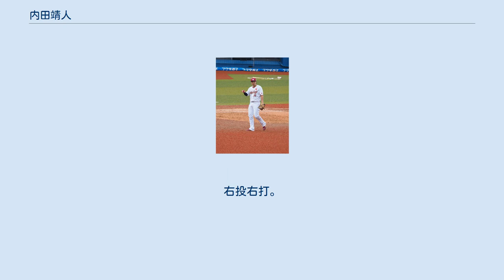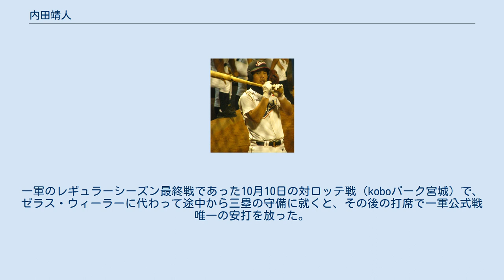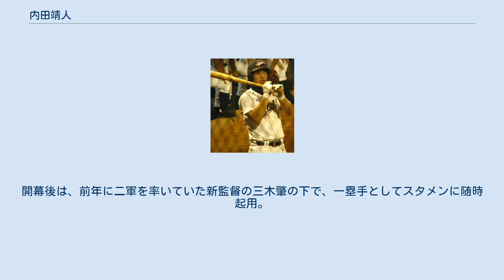内田靖人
内田 靖人（うちだ やすひと、1995年5月30日 - ）は、福島県いわき市出身のプロ野球選手（内野手）。
右投右打。
 2013年9月6日 小学校2年時に、常磐軟式野球スポーツ少年団で野球を始めた。
中学生時代に所属していたいわき松風クラブでは、4番打者として、園部聡とともにクリーンアップを任されていた。
 中学校卒業後に、茨城県の常総学院高校へ進学。
捕手として硬式野球部へ入部したが、1年時の春からベンチ入りを果たすと、打撃を買われて対外試合に三塁手として出場することが多かった。
2年時の夏に、「3番・三塁手」として第94回全国高等学校野球選手権大会に出場。
桐光学園高校との2回戦で松井裕樹から2安打を放ったが、チームは松井から19三振を奪われた末に敗れた。
2年時の秋には、右大腿部の肉離れに見舞われながらも、主将・一塁手・4番打者として茨城県秋季大会に出場。
チームを県大会の優勝と秋季関東大会への準決勝進出に導いた。
3年時の春には、「4番・捕手」として第85回記念選抜高等学校野球大会に出場。
大竹耕太郎擁する済々黌高校との初戦で2安打を放ったものの、チームは完封負けを喫した。
3年夏の全国高等学校野球選手権茨城大会では、大会タイ記録の4本塁打をマーク。
霞ヶ浦高等学校との決勝でサヨナラ本塁打を放つと、続く第95回全国高等学校野球選手権大会でも、北照高校との1回戦で3点本塁打を放ってチームの勝利に貢献した。
上林誠知擁する仙台育英高校との2回戦には、捕手として出場。
座ったままで二塁に牽制球を投げるなど、強肩を披露した。
福井商業高校との3回戦でも長谷川凌汰から本塁打を放ったが、準々決勝で髙橋光成擁する前橋育英に逆転負けを喫した。
甲子園球場の全国大会では、通算で打率.345（29打数10安打）、2本塁打を記録。
3年時秋の第26回AAA世界野球選手権大会では、日本代表の「4番・指名打者」としてチームの準優勝に貢献した。
 2013年のNPBドラフト会議で、捕手として東北楽天ゴールデンイーグルスから2巡目で指名。
 2014年、捕手登録だったが、「シーズンを通じて二軍で経験を積ませる」という二軍監督の大久保博元の方針で、春季キャンプから三塁手に専念。
イースタン・リーグ公式戦では、開幕戦から7試合連続安打を記録した。
シーズン終盤に一軍に登録されると、10月4日の対オリックス・バファローズ戦（楽天koboスタジアム宮城）で、一軍公式戦での初安打を放った。
 2015年、春季キャンプ直前の1月21日に、ポジション登録を捕手から内野手へ正式に変更した。
シーズン中には、イースタン・リーグ公式戦での通算打率が.194にとどまるほど低調で、一軍公式戦への出場機会はなかった。
シーズン終了後のみやざきフェニックス・リーグでは、5本塁打をマーク。
シーズン終了後に、千葉ロッテマリーンズから国内FA権の行使により移籍してきた今江敏晃が、移籍前と同じく背番号8を着用したことにより、背番号を36へ変更した。
 2016年、公式戦の開幕を二軍で迎えたが、イースタン・リーグ公式戦で序盤から好調を維持すると、6月9日の対東京ヤクルトスワローズ戦（koboスタ宮城）で2年振りに一軍公式戦へ出場。
「7番・三塁手」としてスタメンで起用されると、2安打と一軍公式戦初打点を記録した。
さらに、6月16日の対読売ジャイアンツ戦（東京ドーム）では、田原誠次から一軍公式戦初本塁打を放った。
一軍公式戦での通算本塁打は2本にとどまったが、イースタン・リーグ公式戦ではチーム2位の13本を記録した。
 2017年、レギュラーシーズンの終盤に一軍へ昇格すると、代打やスタメンで公式戦6試合に起用されたが、シーズン初打席から20打席目までは無安打（9三振）と不振。
一軍のレギュラーシーズン最終戦であった10月10日の対ロッテ戦（koboパーク宮城）で、ゼラス・ウィーラーに代わって途中から三塁の守備に就くと、その後の打席で一軍公式戦唯一の安打を放った。
イースタン・リーグ公式戦には109試合に出場。
打率.234ながら、18本塁打、66打点という好成績で、イースタン・リーグの本塁打王・打点王のタイトルを受賞した。
 2018年...